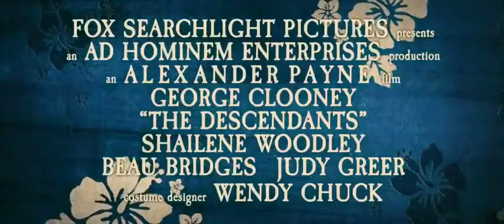Потомки трейлер HD русский 2012